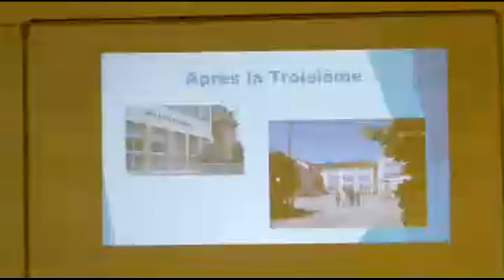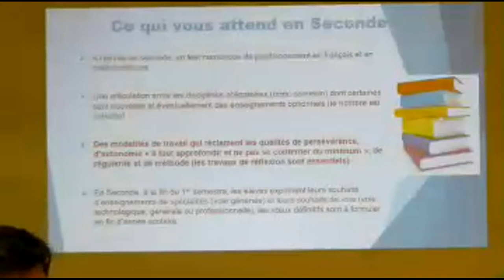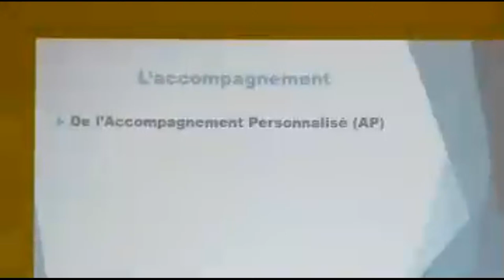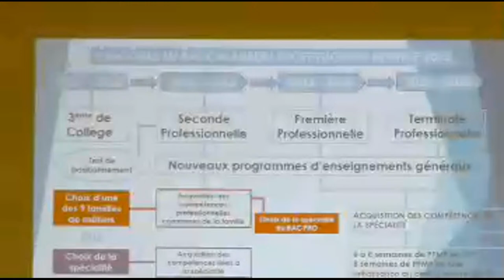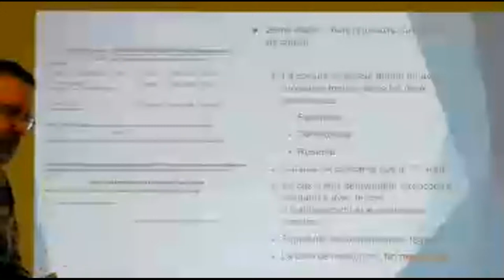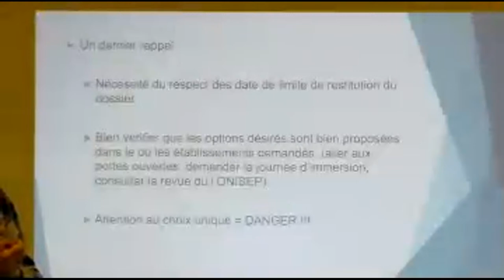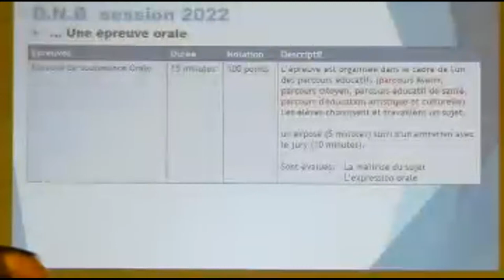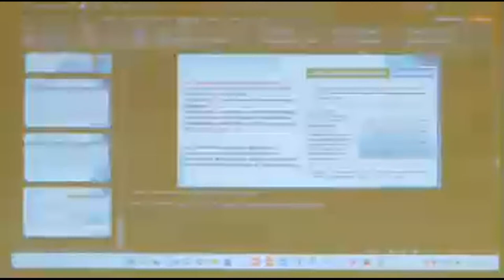Réunion d'information pour les classes de 3ème 03 février